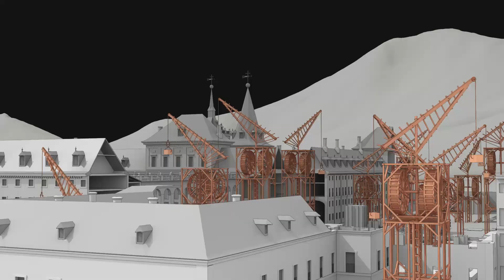Exposición "El ingenio al servicio del poder". Trailer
Vídeo y making of de la exposición "El ingenio al servicio del poder. Los códices de Leonardo da Vinci en la corte de los Austrias", organizada por la Dirección General de Patrimonio Cultural en la Real Academia de Bellas Artes de San Fernando (16 febrero - 16 mayo 2021).

La exposición recupera, a través del hilo conductor de los códices, una serie de artistas e ingenieros cuyas obras y trayectorias están muy relacionadas con la obra de Leonardo, mostrando el esplendor de la ciencia y la técnica en la época de los Austrias.

- Audiovisual "La conexión con Milán. Los artífices de El Escorial: Pompeo Leoni, Juan de Herrera, Jacopo da Trezzo"

☆ Inscríbete en nuestro BOLETÍN DIGITAL ☆